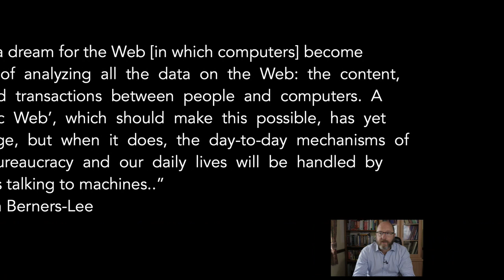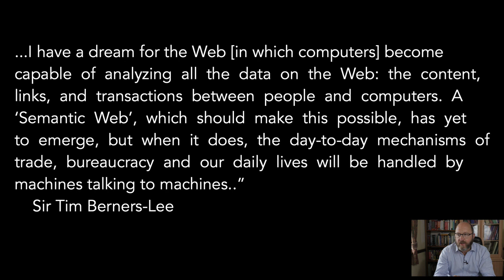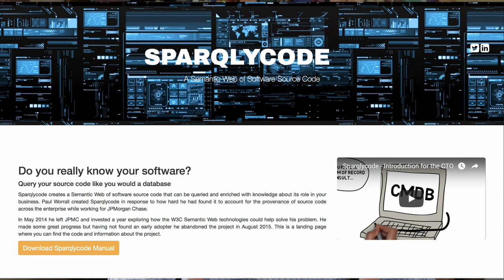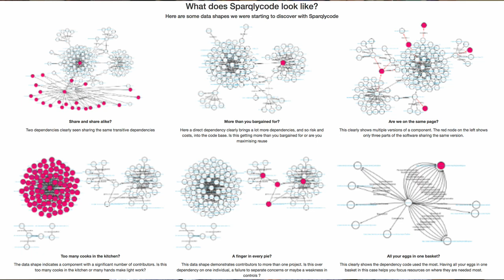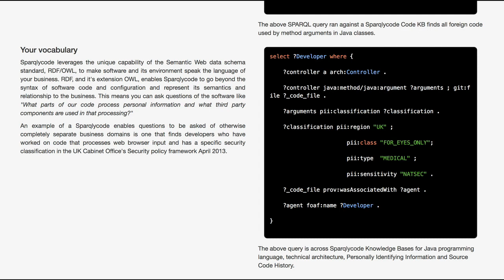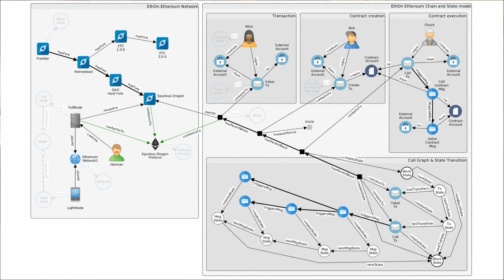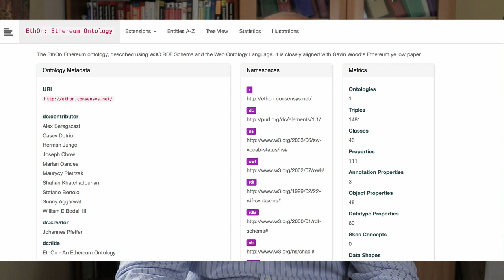VLOG 13: SEMANTIC BLOCKCHAIN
Is Blockchain tech. an opportunity for Sir Tim Berners Lee's Semantic Web dream? (yes, WEB DREAM! :-) )

Semantic Web for the Working Ontologist - Dean Allemang/James Hendler